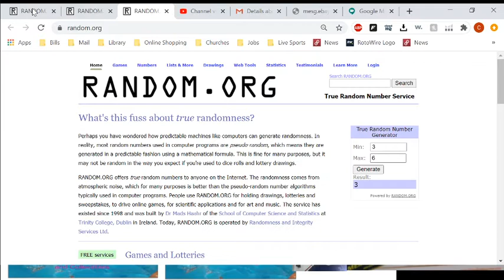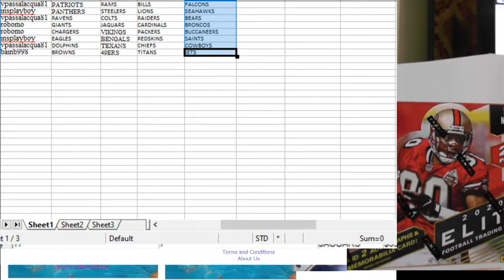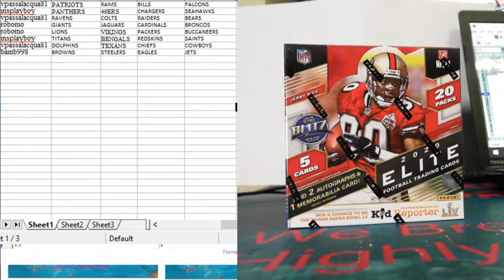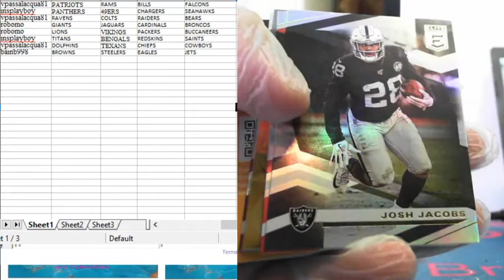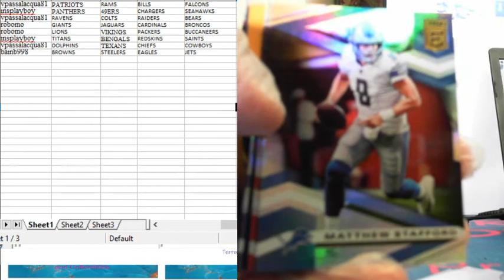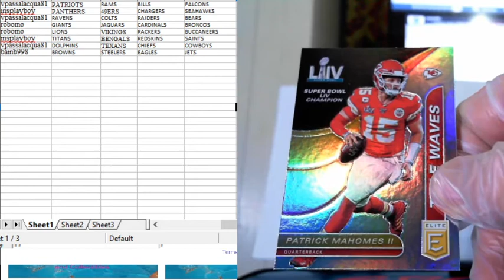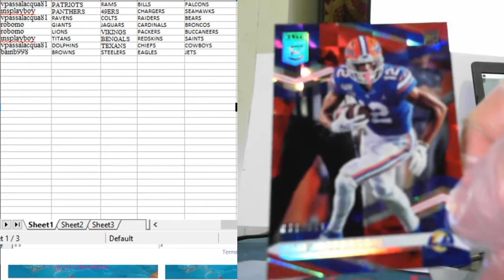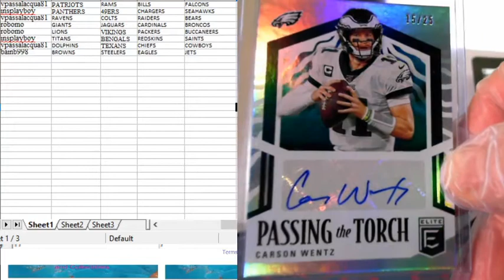2020 08 17 2020 Donruss Elite 1 Box Break #2